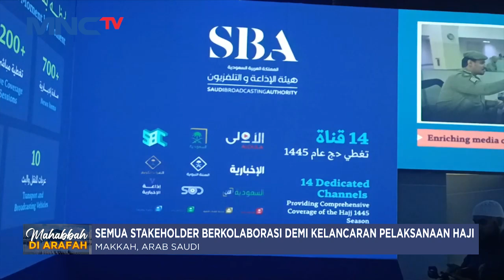Pemerintah Arab Saudi Jamin Haji 2024 Berjalan Lancar dan Nyaman - LIP 12/06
Saksikan info berita terkini di:
Lintas iNews Pagi: Senin – Sabtu Pukul 04.20 WIB
Lintas iNews Siang: Senin – Jumat Pukul 11.30 WIB
Lintas iNews Malam: Senin – Sabtu 00.30 WIB
Lintas iNews: Setiap Hari 09.00 | 10.00 | 13.00 | 14.00 | 15.00